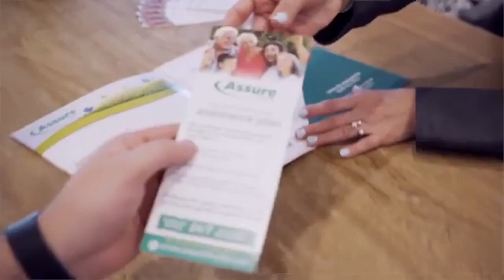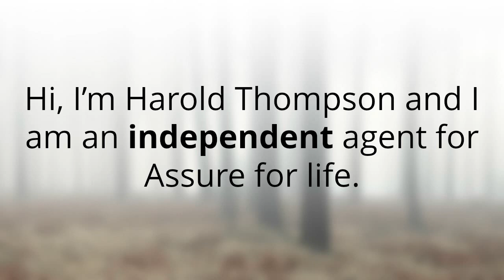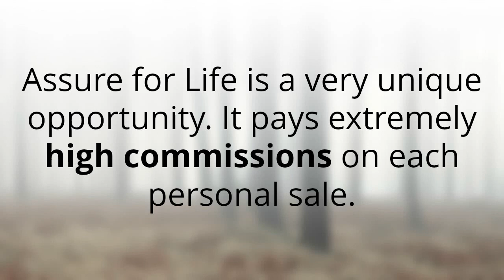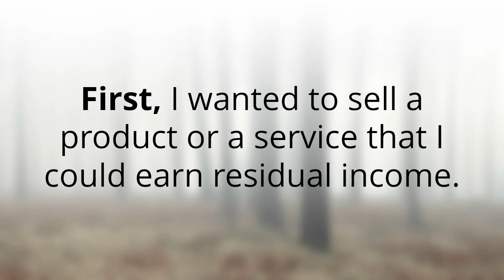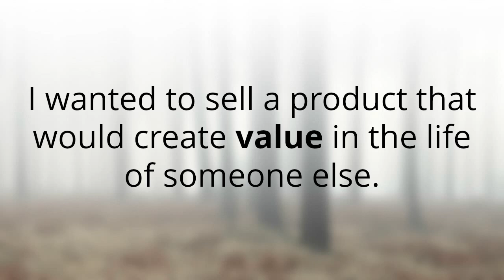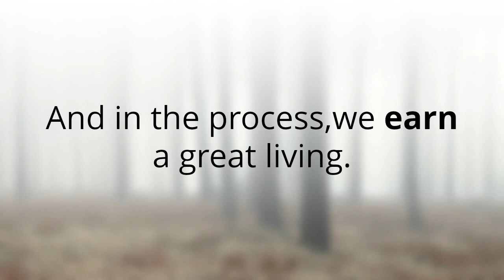Assure For Life Opportunity Video!!!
We are looking for Agents Nationwide interested in an entrepreneurial opportunity with a company who has been in business for over 70 years with a BBB A+ rating. We offer a family protection plan where up to 7 family members and friends can be on one plan. No License Is Required - Free Certification  - Help others while building a 6 figure monthly income. Join our growing team today!!!
Presentation in English and Spanish!!!